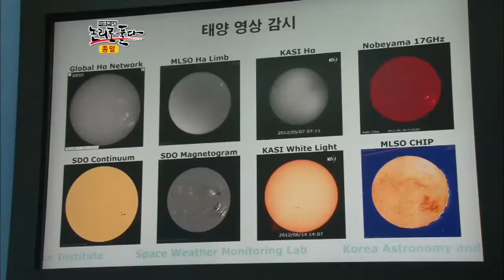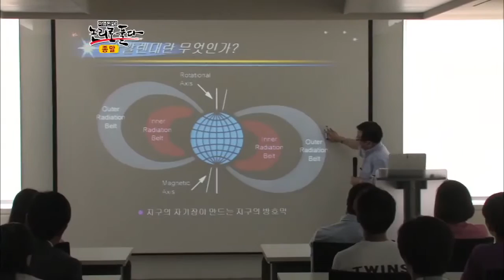#06 2012년 종말은 과학이 말해준다?.이영돈PD,논리로 풀다 E11.120709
[이영돈PD,논리로 풀다 ] 2012/07/09 11회 - 종말

# 인류 최후의 날, 2012년 12월 21일
"99% 지구 종말이라고 보고 1%는 가능성으로 남겨두고 있다"
책사풍후라는 닉네임을 쓰는 20대 청년의 방엔 종말과 관련된 책들로 빼곡하다.
그는 2012년 종말을 연구하고 있다고 하는데...
동서양의 예언서들을 연구한 결과, 책사풍후는 2012년 12월 종말을 확신한다.
마야 달력, 노스트라다무스의 그림 예언, 성경, 정감록, 격암유록, 송하비결 등
모든 것이 2012년을 가리키고 있다는 것!

# 보이지 않는 시한폭탄이!!!
2012년 종말은 과학이 말해준다?
행성 일렬 정렬, 행성x와의 충돌, 지구 자기장 역전 등
지구에 문제가 발생할 거라고 예상하고 있는 전(前) 한국과학기술연구원 김재수 박사.
작년에 일어난 일본 대지진, 올해 초 일어난 동물들의 떼죽음 등은
2012년 종말의 전조로 여겨지며 종말의 과학적 근거들에 힘을 실어주고 있다.
그런데 이 과학적 근거들에 오류는 없는 것일까?

# 지하 벙커를 짓는 사람들!
프레퍼족 : 인류멸망이나 재난을 대비하여 미리 준비하는 사람들
백준흠씨는 인류를 위협하는 재난에 대비하기 위한 프레퍼족이다.
어떻게 하면 안 죽을까를 7년 정도 연구했다는 그는 재난 재해에 대비해
현재 '카오스 프로젝트'를 준비 중이다.
재난이 발생하면 50여 명이 함께 대피할 수 있는 피난처인 벙커를 준비하는 것!
그런데 이 50명에 들기 위해서는 각각의 생존기술을 가지고 있어야 한다.
백준흠씨가 준비하는 벙커는 종말의 상황에서도 그들을 지켜줄 수 있을까?

# 2012년은 정말 종말의 해일까?
마야 달력과 함께 확산된 2012년 종말론.
2012년 종말론은 어떻게 전 세계로 퍼져나갔을까?
종말론에 빠지는 사람들의 심리는 무엇일까?
종말의 날로 이야기되는 12월 21일까지 160여일 남은 지금,
이미 종말의 카운트다운은 시작됐다.
2012년에 정말 종말이 오는 걸까?
이전의 종말론이 그랬듯이 해프닝으로 끝나는 건 아닐까?
종말에 대해 논리적으로 접근해본다.